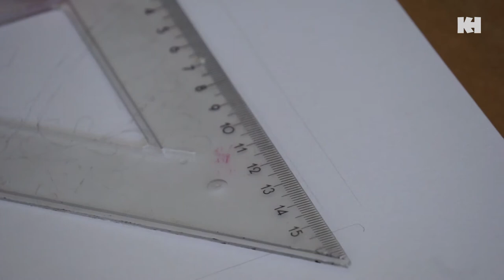RajzolOK: TERMÉSZETrajz - 1. rész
TERMÉSZETrajz címmel három tanulmányrajzzal folytatódik videó sorozatunk. Mindegyik részben különböző technikai eljárással, valamint ábrázolási szemlélettel találkozhatsz. Most minden a tavaszról szól, a virágtól a mezei pitypangig.

TERMÉSZETrajz  sorozatunk első részében akvarell technikával fogunk virágzó faágat festeni. Megmutatom az akvarell festés fortélyait és szó lesz a helyes ecsethasználatról is.